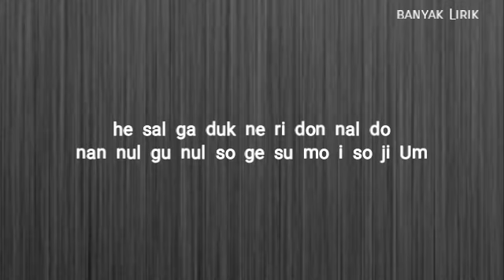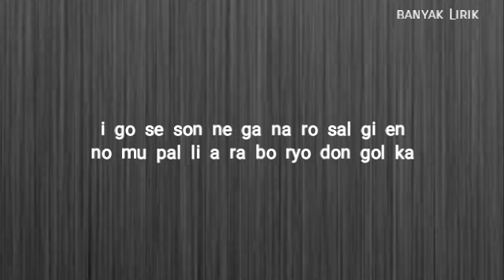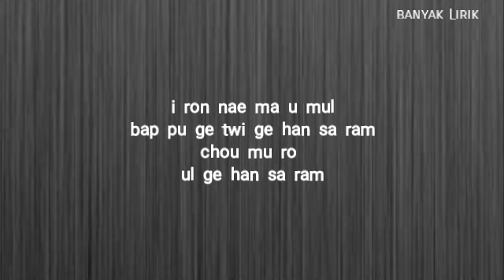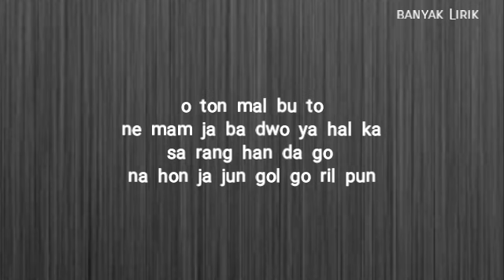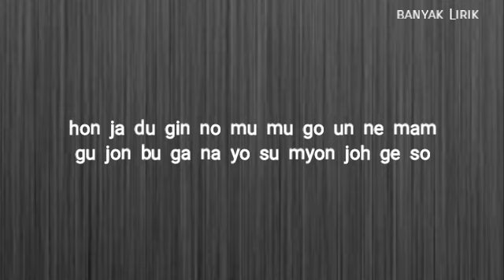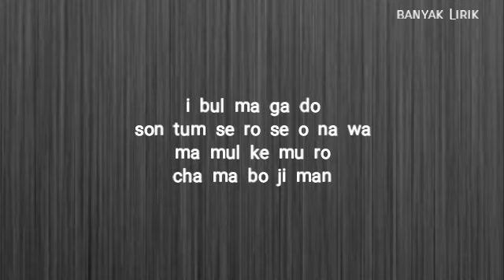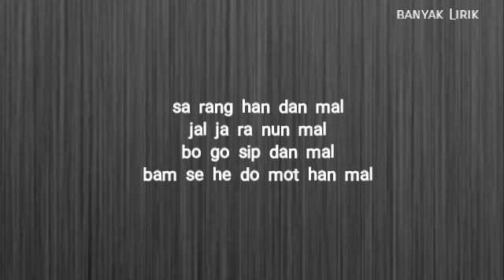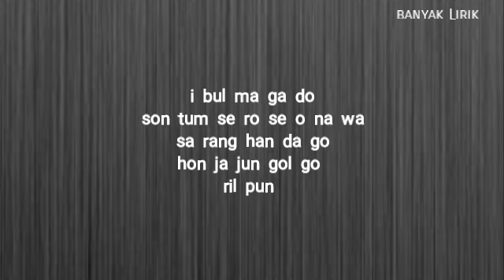YOON MI RAE – Say (Itaewon Class OST Part 8) Easy Lyrics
윤미래 (Yoonmirae) – Say  (Itaewon Class OST Part 8)
Genre : OST
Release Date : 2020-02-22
Language : Korean
ARTIST :Yoonmirae
ALBUM :Itaewon Class OST Part 8
LYRICIST :서동성, 이치훈
COMPOSED :박성일
ARRANGED :엉클샘